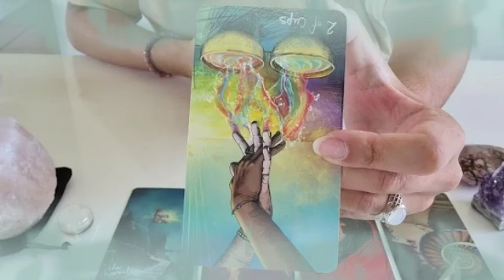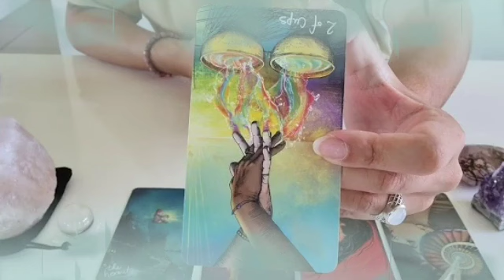برج السرطان من 9 إلى 16 سبتمبر 2024 🩷 عداله يحققها لك الله🤲بعد ظلم الشريك لك💔فرحة للقلب❤️‍🔥